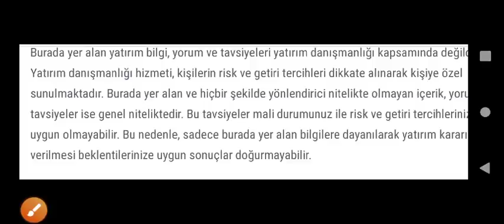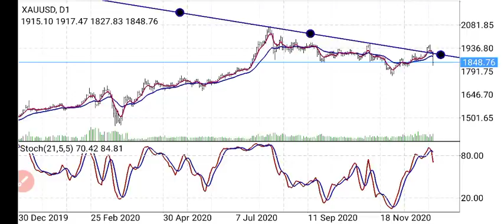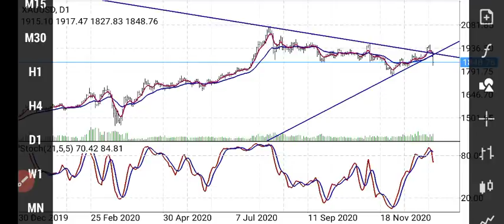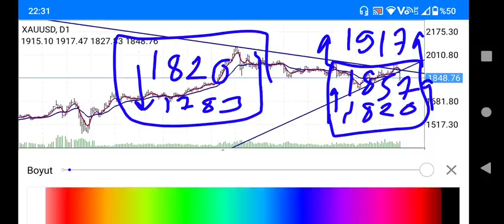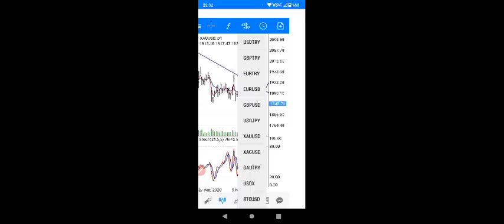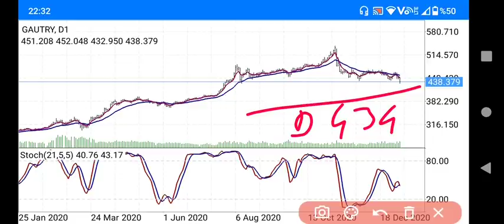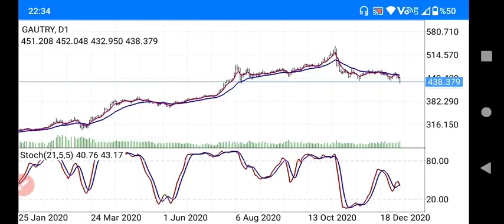Altın,gümüş, çok çok dikkat! Gram altın, yorumları - Gümüş, yorum - Altın ons, yorum (Ekonomi) CANLI